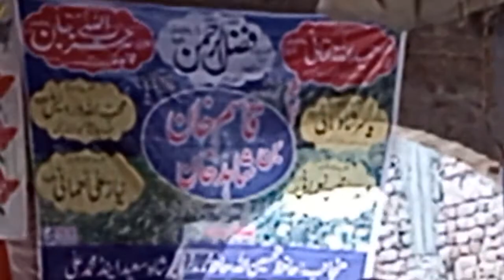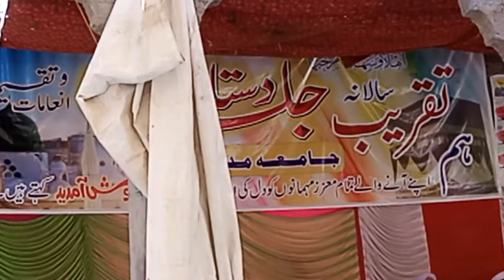shiekhul islam maulana ikramulhaq mardan madrasa ke dastarbanddi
maulanaikramulhaq#viral video#taqi usmani #
maulana maulanaikramulhaq#viral video#taqi usmani #
maulana ikramulhaq ne mohtalif maozo par taqrer keya ne mohtalif maozo par taqrer maulanaikramulhaq#viral video#taqi usmani #
maulana ikramulhaq ne mohtalif maozo par taqrer keya ne mohtalif maozo par taqrer keya